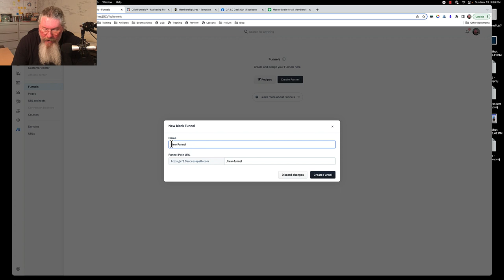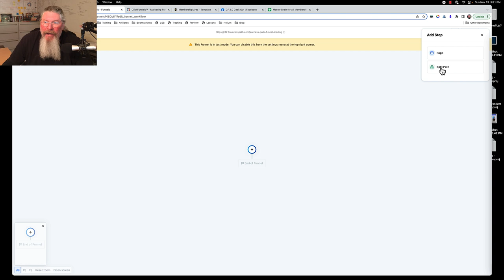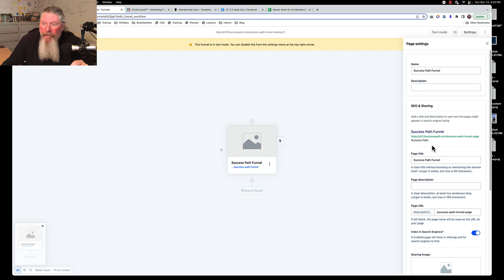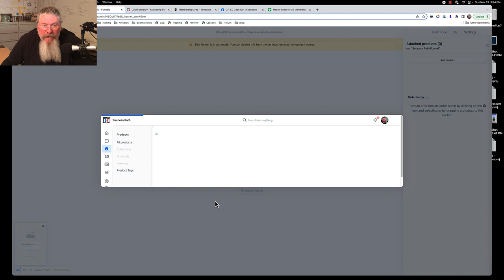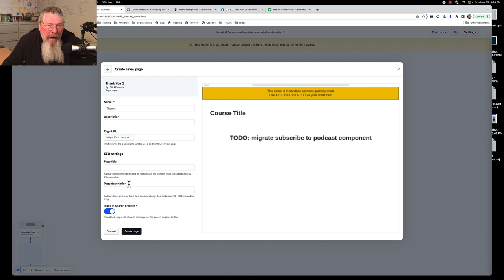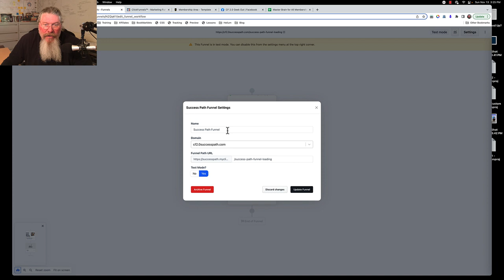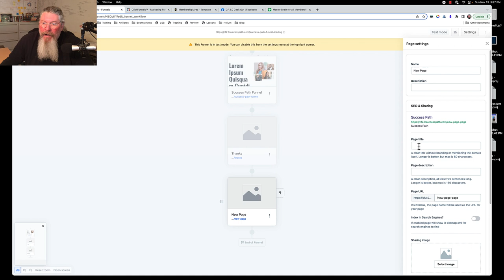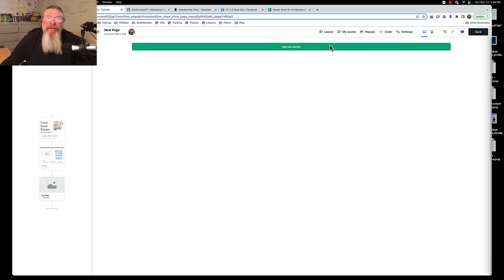ClickFunnels 2.0 Success Path - Funnels-2 - Funnel Creation Using a Blank Template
In this video, Dan Havey from CF Ninja Hacks introduces ClickFunnels 2.0 Success Path and demonstrates how to create a funnel using a blank template. He starts by accessing the new success path workspace and clicks on "Funnels" after navigating to the "Sites and Funnels" section. He creates a new funnel by clicking on "Create a Funnel" and names it "Success Path Funnel - Loading." Next, he adds the first step to the funnel by selecting a page type and chooses a simple opt-in funnel template. He sets the page name as "Success Path Funnel" and ensures it is indexed. After creating the page, he explores the page settings and step settings, where he finds that the success path has been properly reflected. He explains that ClickFunnels 2.0 allows users to work within the editor without constantly switching between different sections. He briefly mentions the ability to add products and perform split testing. The video concludes with a demonstration of how to create a completely blank page and start building it using various elements.

Bullet points:

ClickFunnels 2.0 Success Path allows for easy funnel creation.
Access the success path workspace in ClickFunnels.
Create a new funnel using a blank template.
Name the funnel as "Success Path Funnel - Loading."
Add the first step to the funnel using a simple opt-in funnel template.
Explore page settings and step settings for customization options.
ClickFunnels 2.0 streamlines the editing process within the editor.
Products can be added within the editor without leaving the page.
Perform split testing and customize domain and funnel names.
Create a completely blank page and start building using elements.